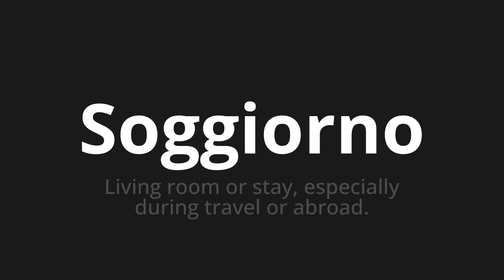How to pronounce Soggiorno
Master the Pronunciation of 'Soggiorno Which means stay' - which means : Living Room or Stay, Espencialy During Travel or Abroad. 📝 with @PizzaPronunciation 🎓🗣️ - [Your Guide to Italian]

Learn to pronounce 'Soggiorno' perfectly in Italian with our easy and engaging tutorial by @PizzaPronunciation! 📖📽️ In this comprehensive video, we provide you with native speaker examples 🗣️👂 and phonetic breakdowns 🎵 to ensure you get the pronunciation just right.

How to say Stay in Italian